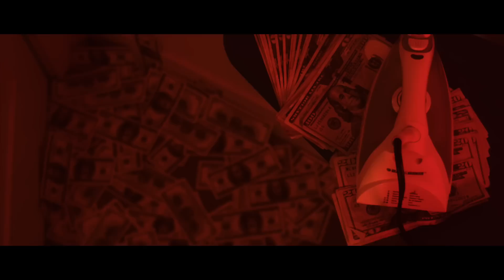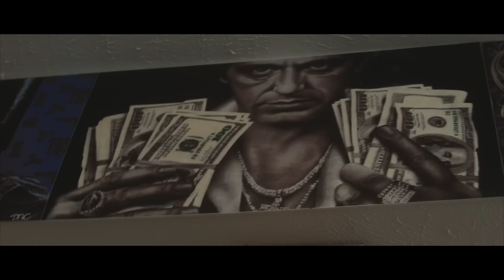Willie The Kid - Filthy Money Ft. S-Class Sonny (Official Music Video)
Willie The Kid x S-Class Sonny new EP "Filthy Money" - In Stores Now!